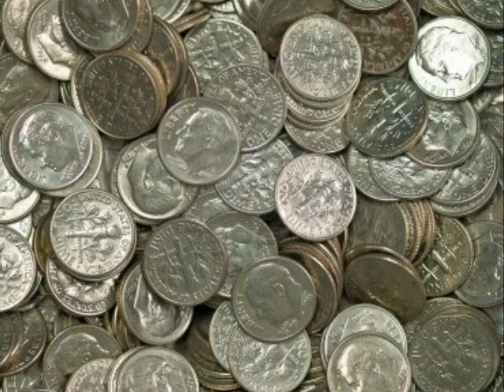Pat Grimm singing Linda Ronstadt's Blue Bayou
This is me singing Linda Ronstadt's Blue Bayou requested by John Summers...hope you enjoy this one John...some beautiful sunrise pictures for you